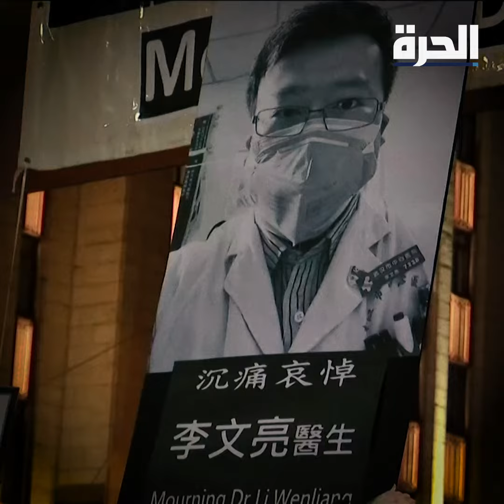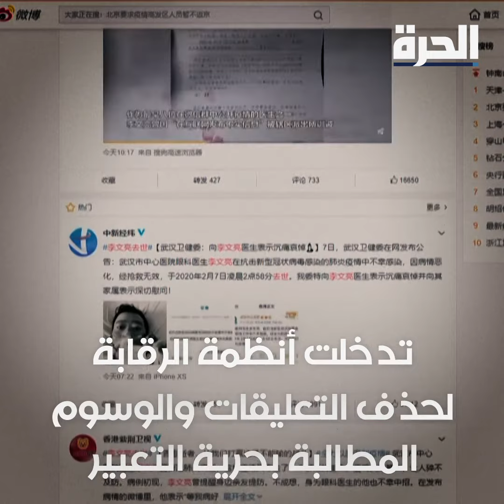غضب في الصين.. بعد إخفاء السلطات حقيقة وفاة بطل